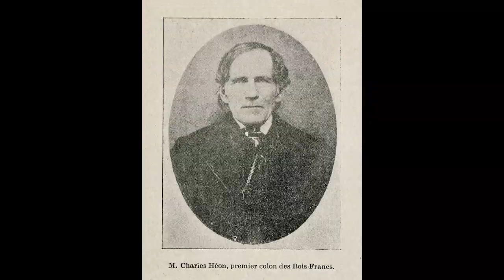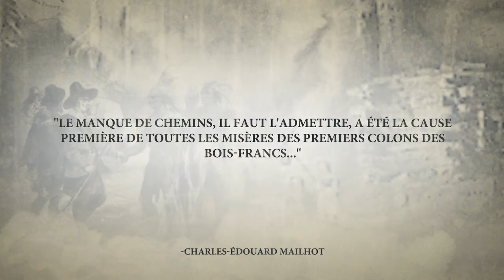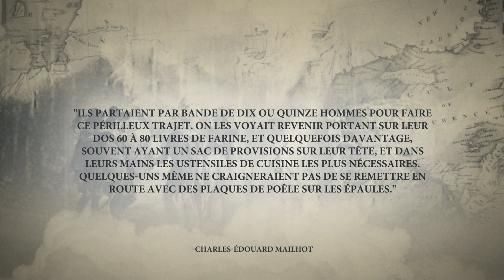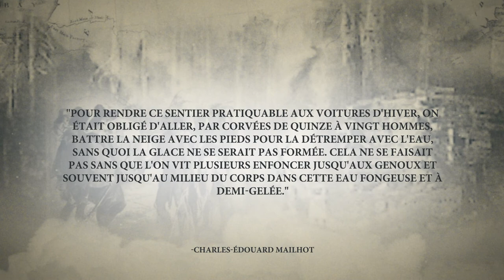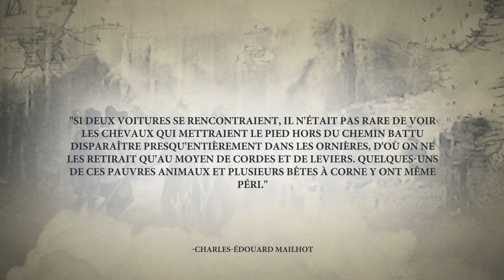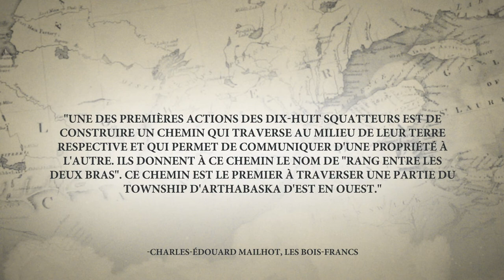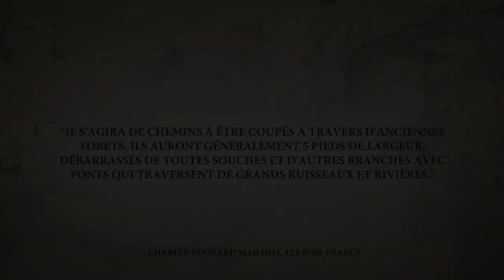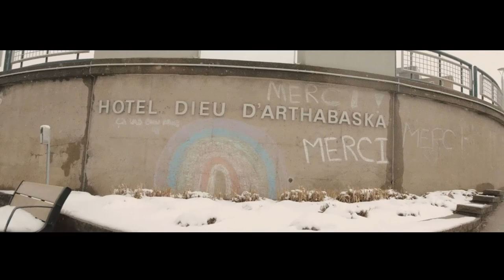Les Bois-Francs: Venir au monde: S1 Ép06 - Les premiers chemins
11 avril 2022

Il n'était pas facile de se déplacer dans les Bois-Francs. Gaëtan St-Arnaud nous raconte la construction progressive des chemins qui ont permis la colonisation au milieu du 19e siècle.

EM-HV22-VEMO-006-HD